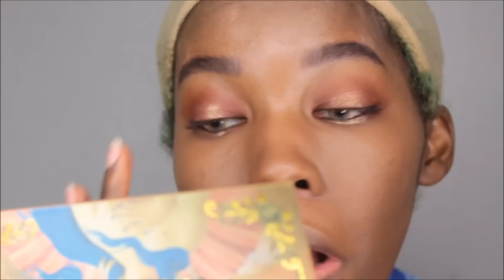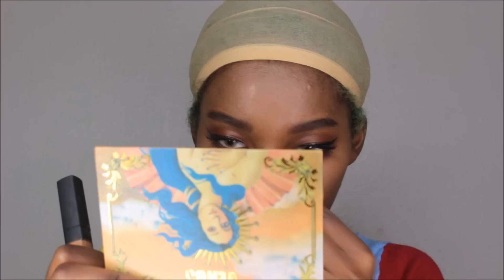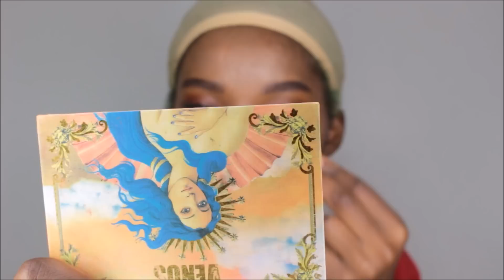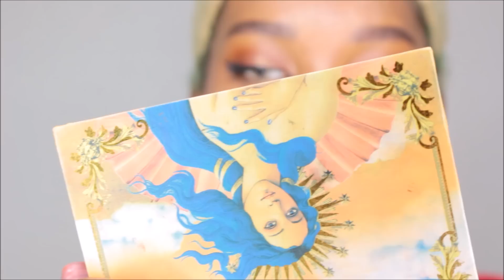Kiera Please Inspired Look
Hey Guys! I been thinking about doing "inspired" looks for a while. I have HELLA stuff I wanna do on this channel actually! Today, I was inspired to do a Kiera look because she is living ART. I hope she likes it. Here are her links:

IF YA'LL HAVE SUGGESTIONS, LEMME KNOW

Products:
Salon Brow Pomade from Sally's
Morphe 35OM Palette
Lime Crime Superfoil "Crystal"
Elf Eyeliner
Nars Concealer (Listed in Last Video)
Anastasia Beverly Hills Contour Kit (Deep/Dark)
Hard Candy| Cheeky Tints "Super Babe 1093"
L'OREAL Magic Lumi Light Infusing Primer (for highlight)
Unknown Lashes (from drugstore)
Colourpop Matte Lipstick "Lax"
Lime Crime Velvetine "Saddle"

Song: The Less I Know The Better by Tame Impala